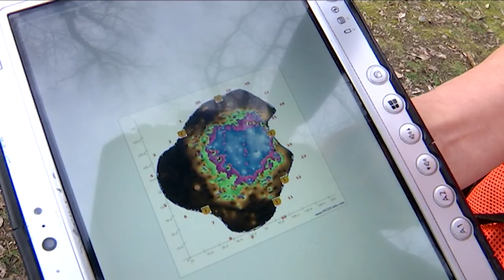Вековые деревья в Сочи обследуют акустическим томографом. Новости Эфкате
Состояние растений, которые входят в коллекцию парка “Южные культуры”, определяют при помощи акустического томографа. Исследования на протяжении нескольких дней будут проводить московские специалисты. Они же помогут сохранить аварийные деревья, которые дали крен.

В каком состоянии находится древесина, можно определить при помощи акустического томографа. В ствол вкручиваются саморезы, по ним стучат молотком. Прибор фиксирует скорость прохождения звука. Эти данные и позволяют сделать выводы - повреждено дерево или нет. Если звук проходит плохо, значит ствол прогнил. Его состояние схематично изображено на экране прибора. Зелёный, голубой и розовый цвета сигнализируют о затаившейся угрозе.